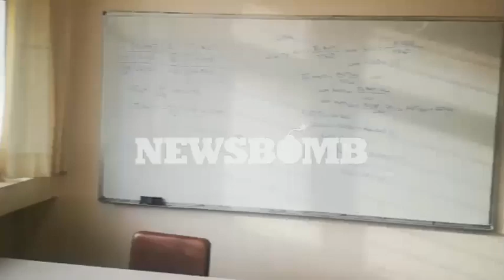newsbomb.gr: Tι δήλωσε ο διευθυντής του 1ου Λυκείου Νέας Ερυθραίας για το άνοιγμα των σχολείων